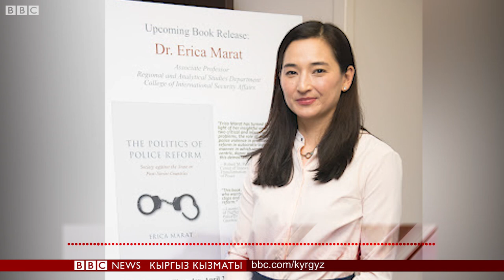Афганистан: АКШ аскерин артка кайтарышы мүмкүнбү? - BBC Kyrgyz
Байден АКШ аскерлери Афганистанда белгиленген мөөнөттөн узак калышы мүмкүн экенин айтты. Би-Би-Си Вашингтон Улуттук коргонуу университетинин профессору Эрика Маратты кепке тартты. Маектин тексттин сайттан окуңуз